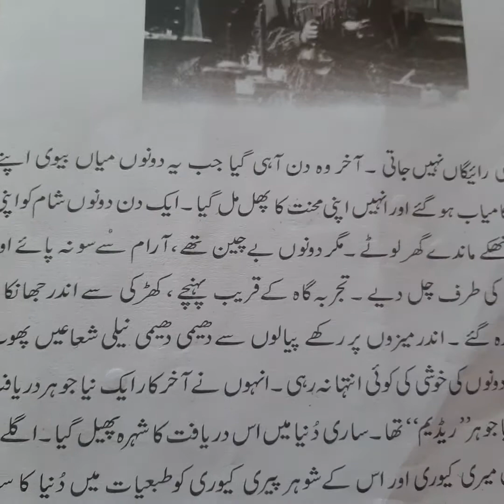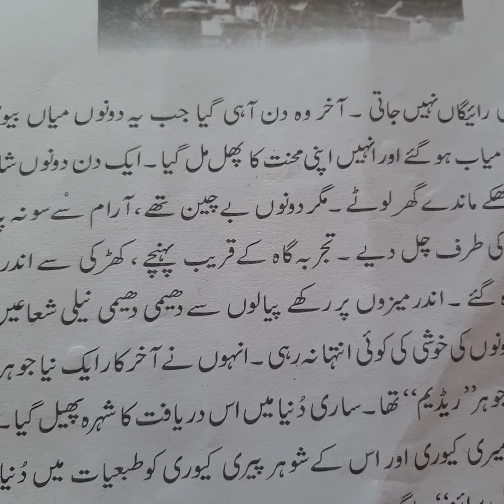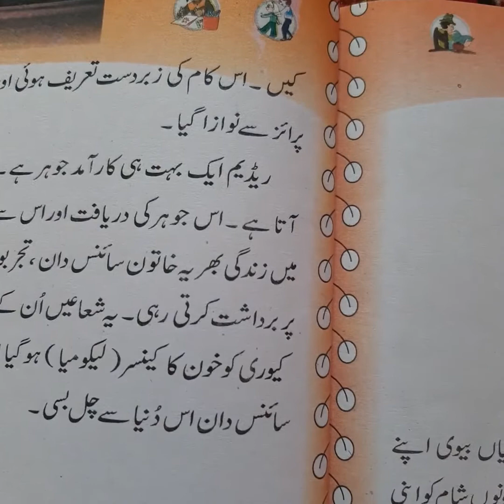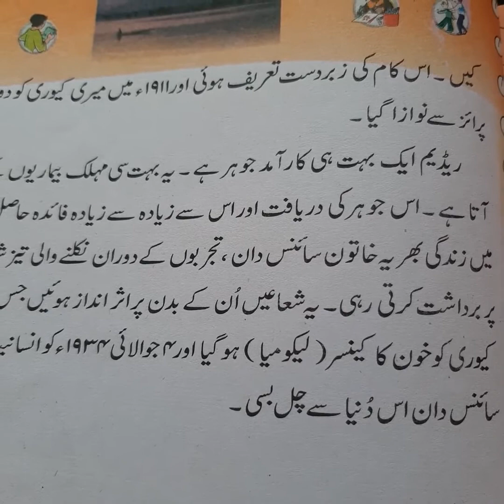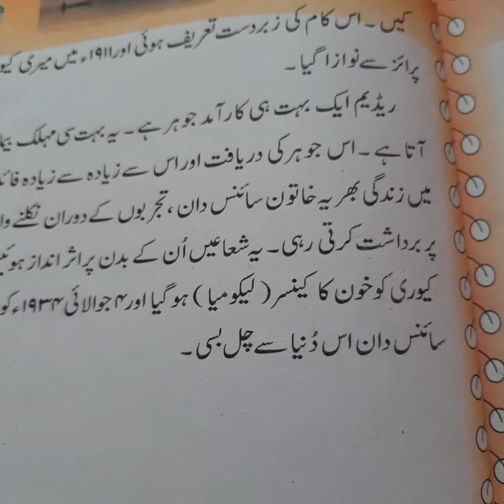1 July 2020